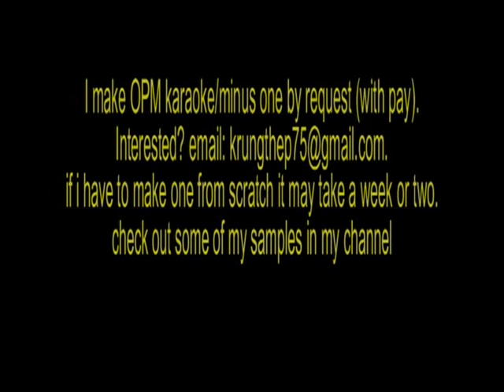Sarah Geronimo karaoke minus one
i make minus one by request

it's preferred to make your request like a month or 2 in advance